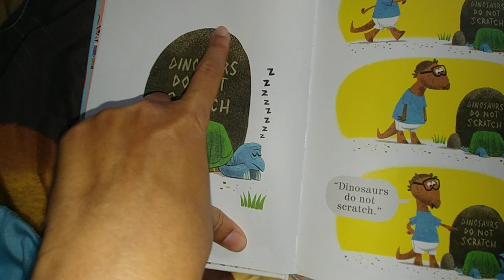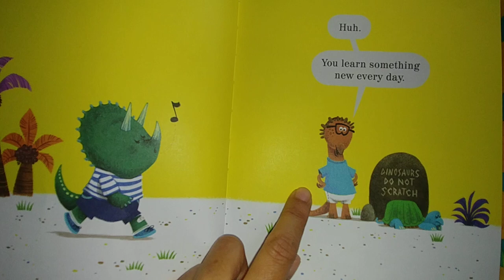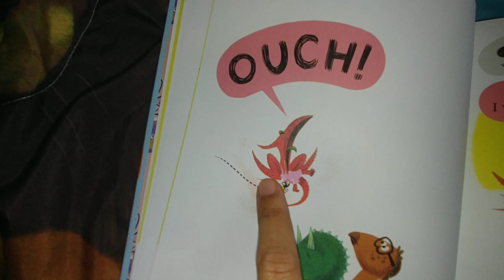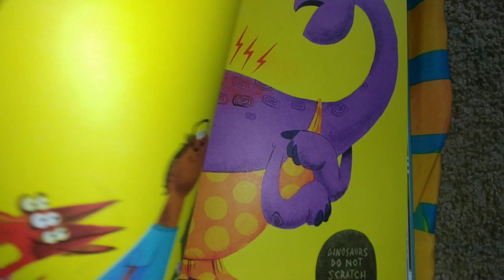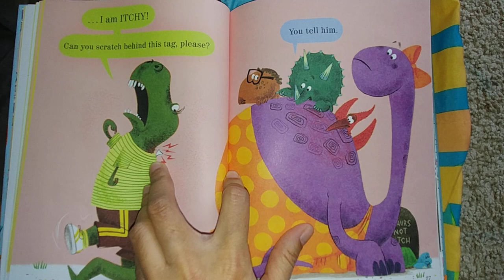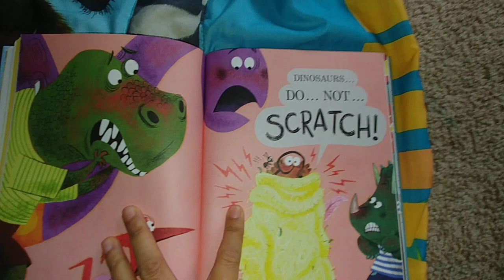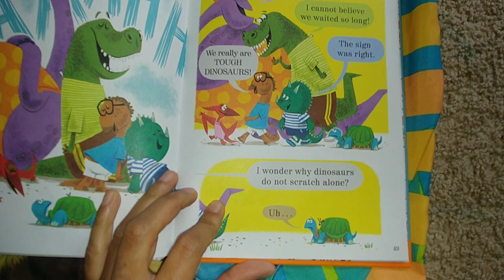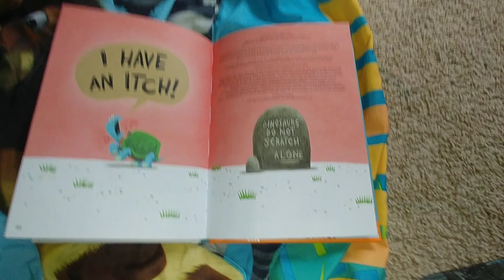3) The Itchy Book | Kids Books Read Aloud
By LeUyen Pham